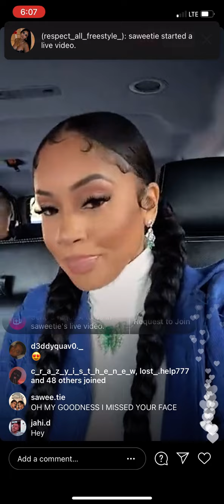Saweetie talks about break up and new GUYS